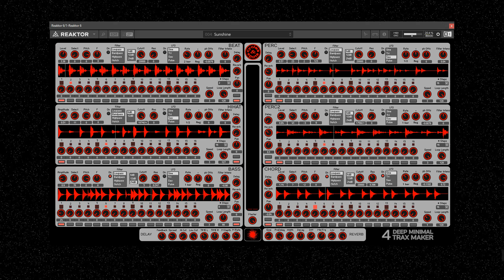DMTM4 Preview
Deep Minimal Trax Maker 4 is in the final development phase and will be released in June 2020.

Stay healthy.